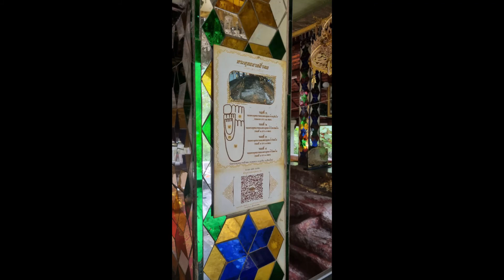HONDA CT 125's Part 2 ride into Northern Thailand mountains in search of Wat Phraphutthabat si roi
A beautiful Temple was our reward at the end of these awesome Northern Thailand rural mountain roads. Nothing better than to be with Fast Eddie and Just Bob to experience these new adventures. Also nothing better to conclude the ride with Grandmas Noodle soup and a cold Chang Beer and Leos. Great day spent in the wilderness.